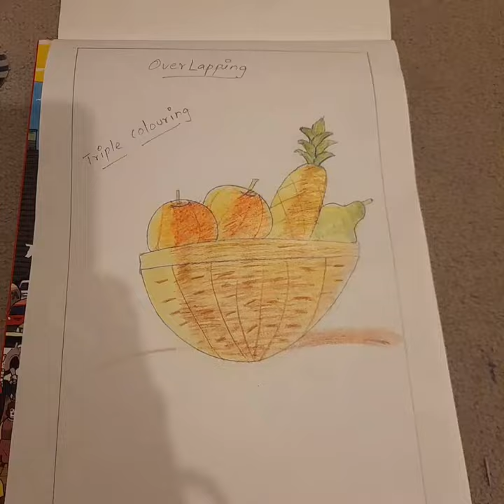Fruit Basket Drawing in UK